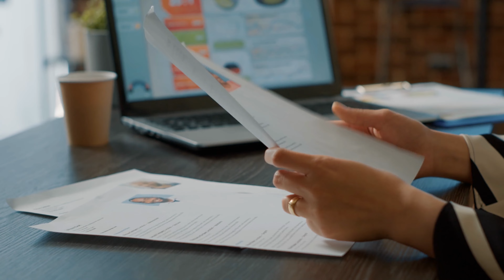A Promotion Before Graduation | Manav Sharma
Bachelor of Business Administration’s Manav Sharma narrates the story of finding success with the help of Yorkville University’s Career Services team. Our Career Services team assists students in creating impactful resumes, cover letters and portfolios, preparing for interviews, and helping find work opportunities that match their ambitions.